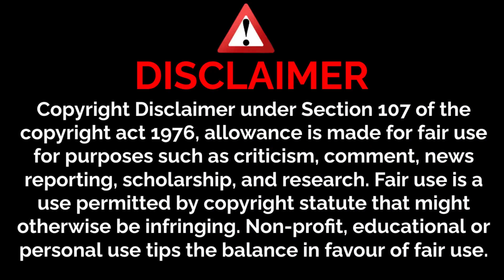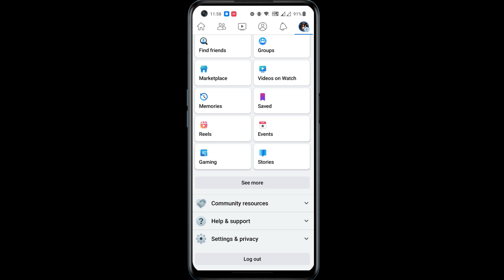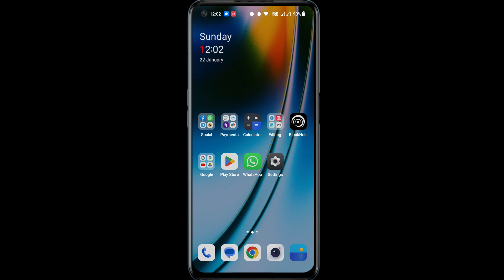Facebook par apna naam kaise change kare ? How to Change Your Name on Facebook 2023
hello dosto
                   aaj ke iss video main aapko bataonga ki aap 2023 main apane mobile se apne facebook account ka name change kar skte hain only 2 min main

Epson EcoTank L3250 A4 Wi-Fi All-in-One Ink Tank Printer Ink

Redmi 80 cm (32 inches) Android 11 Series HD Ready Smart LED TV | L32M6-RA/L32M7-RA (Black)

Lenovo IdeaCentre 3 Desktop (12th Gen Intel Core i3-12100/8GB/256GB SSD/Windows11/MS Office 2021/Interated UHD 730 Graphics/WiFi 6/Bluetooth 5.2/Mineral Grey), 90SM001DIN

Luminous Zelio+ 1100 Home Pure Sinewave Inverter UPS - Black

fb par name change kaise kare 2023
facebook par name change kaise kare 2023
fb me naam change karne ka tarika 2023
how to change name on facebook in hindi 2023
fb me naam kaise change kare 2023
fb me name kaise badle 2023
fb me naam kaise change hoga 2023
fb name change 2023
facebook name change 2023
fb par apna naam kaise change kare 2023
how to change facebook name 2023
how to change fb name 2023
facebook par apna naam kaise change kare 2023
fb par naam kaise change karte hai 2023
how to change your name on facebook 2023
facebook name change kaise kare 2023
facebook par naam kaise change kare 2023
facebook par name kaise change kare 2023